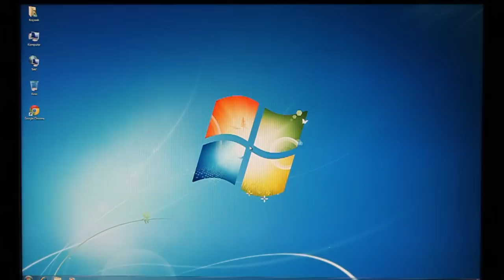Windows 7 x64 boot - Samsung 830 64GB SSD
C2Q Q8200, Asus P5KC, 8GB DDR3 Corsair @ 1300Mhz, Samsung 830 64GB SSD